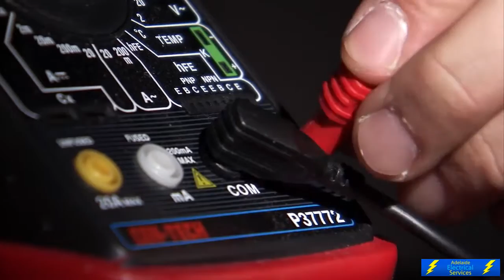Find An Adelaide Electrician